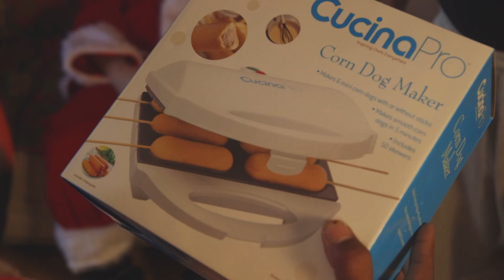Did Xzibit give Creeper his Ferrari for Christmas?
Christmas Carnalismo. Creeper and Xzibit find the true meaning of Christmas.

💪🏽 Creeper on Cameo (personalized shoutouts)

BIO
Frankie Quiñones is a comedian best known for his character work. His original character Creeper’s CholoFit exercise routines have become viral sensations, racking up millions of views. In addition to Creeper (a reformed cholo turned fitness guru) and Juanita Carmelita (a spicy suburban drama queen), Frankie's repertoire also includes party bro Afradooshie, feel-good guardian angel Pachanga, and he’s got plenty more ready to debut. Frankie has performed for our troops overseas in Japan, Europe, and the Middle East and has toured with some of the industry’s most respected headliners including Craig Robinson, Paul Rodriguez, and Eddie Griffin to name a few. In addition to his stand-up and online sketches, Frankie can be seen as a series regular in the TBS sitcom The Dress Up Gang, and he voices a key character in Cartoon Network’s Victor and Valentino. Additionally, he has made appearances on Comedy Central, HBO, TBS, and Nickelodeon.